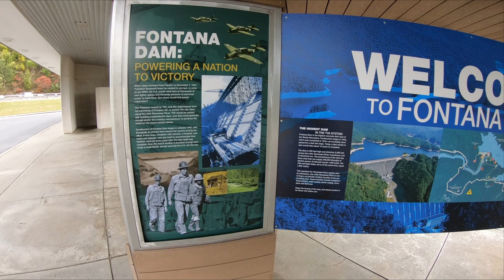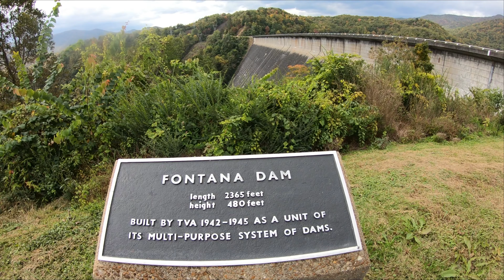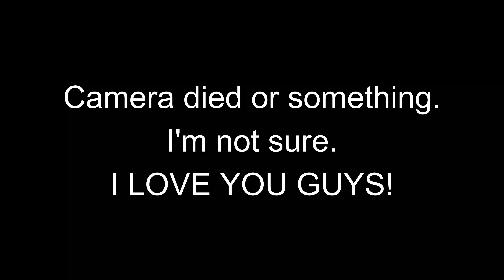DAM! Father rides to Fontana Dam and gets real about waterfalls.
This is my final ride from my trip down south. It did not disappoint! Welcome to the Fontana Dam.

Bike:
2020 Indian Scout Bobber 20

Cameras:
GoPro Hero 7 Black:

Helmet Mount:

Purple Panda Mic:

Turtle Beach Headset:

Zoom H1N Recorder:

I Just Wanted To See You Smile - Broken Elegance